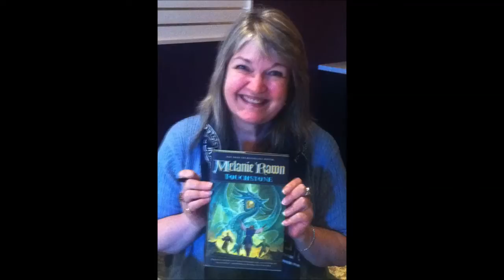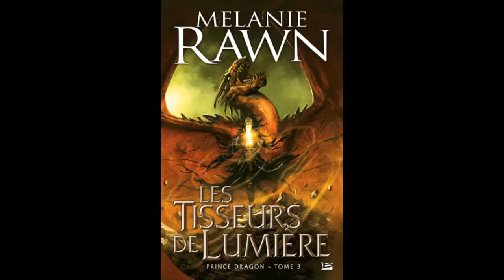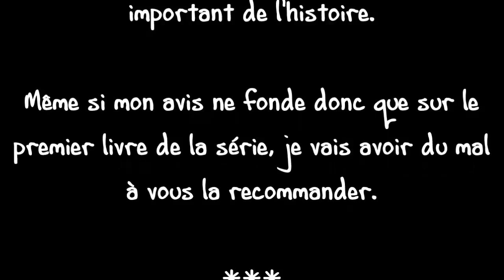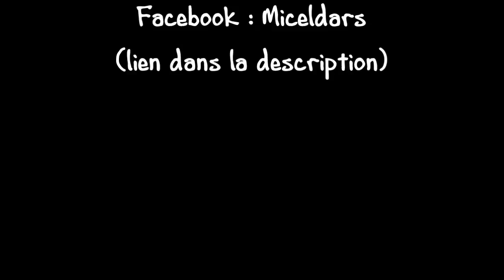Troll érudit : Prince Dragon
Critique du premier tome de la trilogie Prince Dragon, de Mélanie Rawn